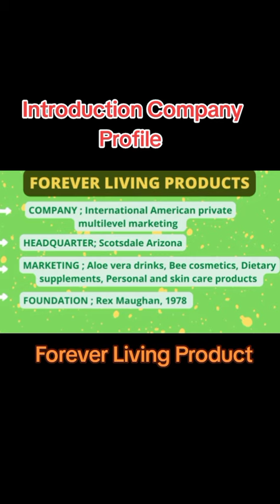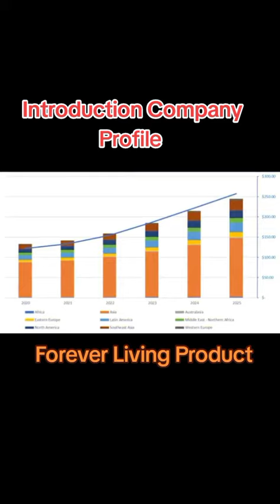Forever Living Products// Introduction Company Profile// Introduction Forever Living Products//...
forever Living Products ✨ introduction company Profile